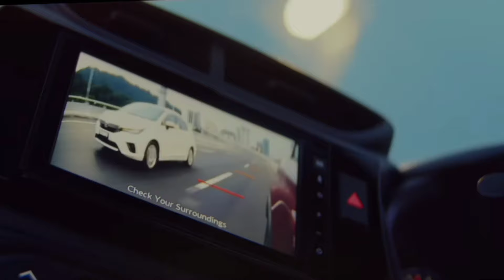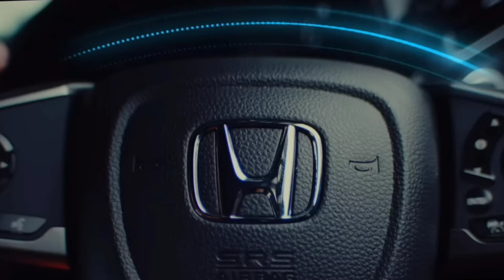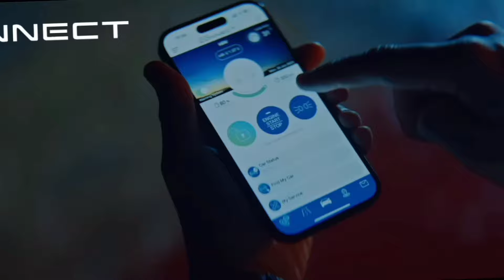Sry Breeza Xuv 300 🙏 | Honda Wr-v अब सिर्फ 8 Lakhs |Wr v Launch date price in india 🇮🇳 2024 Wrv